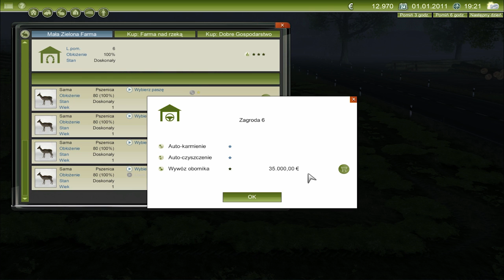Agrar Simulator 2011 #1 - POWRACAMY DO PRZEPIĘKNEJ KLASYKI!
►Tylko ja tęskniłem za tym cudownie wyglądającym symulatorem? :). Dzisiaj zaczniemy nietypowo, bo zamiast orać... mamy sianokosy! Enjoy watching!
►Zajrzyj na mój Fanpage: Facebook.com/AraulenPlay
►Film Ci się spodobał? Nie zapomnij zostawić kciuka w górę, co motywuje do dalszej pracy!